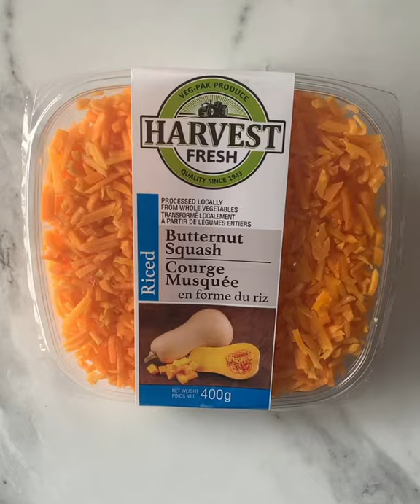Harvest Fresh Butternut Squash Apple Smoothie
Butternut Squash Apple Smoothie made with Riced Butternut Squash, Apples and, honey. Delicious to enjoy for the season and all year round! Perfect for breakfast, lunch, dinner, and, as a delightful treat. Visit us at harvest-fresh.ca/ for more recipe ideas, videos and so much more! Instagram @harvestfresh43.